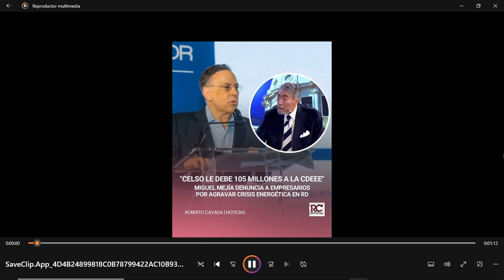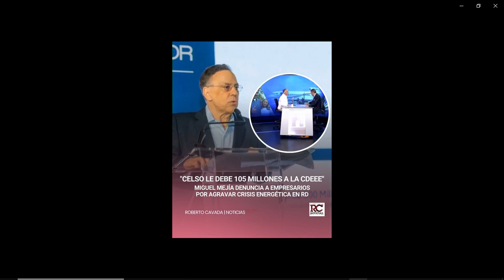NICOLÁS MADURO LLAMA LADRÓN A LUIS ABINADER